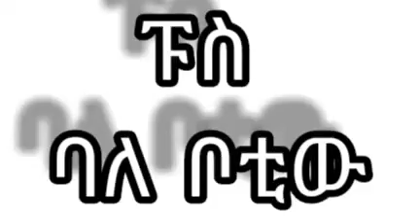"ፑስ ባለቦቲው" አዲስ የአማርኛ ተረት ተረት||AMHARIC FARY TIALS||2021